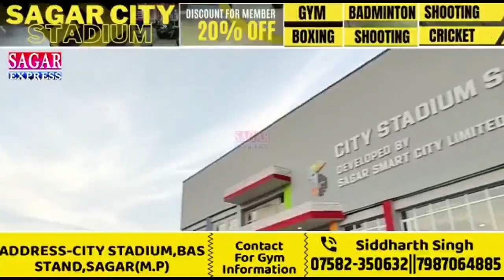दमोह में टंडन ने भाजपा जुलुस के सामने पहलवानों जैसे ताल ठोक दी